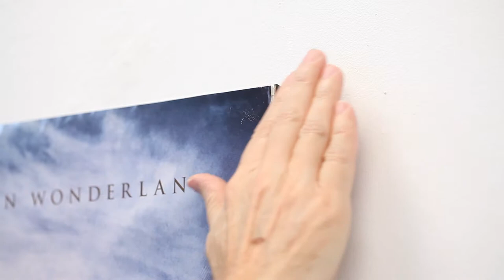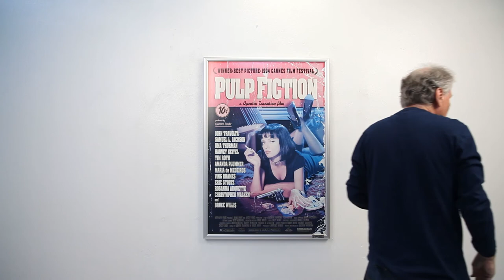Demo: Changing Posters in SwingFrame Poster Display Frame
Our parented SwingFrame is designed to make changing posters easy. This video demonstrates how a poster goes into a Wide-Face Metal Poster SwingFrame. After mounted to a wall, you can't tell the SwingFrame opens. It's Simple. Swing Open. Place Your Poster. Swing Shut.

Shown is our Wide-Face Poster SwingFrame. When you swing it open, you'll see REMO tapes in each corner of the backing board. These small repositionable adhesive tapes are used to hold your printed graphic in place. Take the liner off the 1-inch square size tapes. Position your poster over tapes. That's it. Swing Close.

Slowly peel off the poster from the backing board and replace it with another advertising poster, theater or movie poster, sign, photography or another same size graphic.

You can create a Poster SwingFrame size and frame style with our Online Customizer Choose our popular Wide-Face metal picture frame profile with a variety of finishes or from hundreds of other metal and wood picture frame styles and colors.

Find out what makes our SwingFrame so unique, watch our Explainer Video - The SwingFrame Advantage on our Youtube channel.